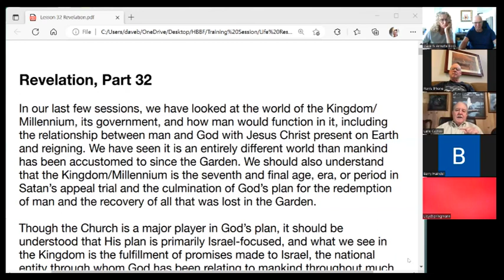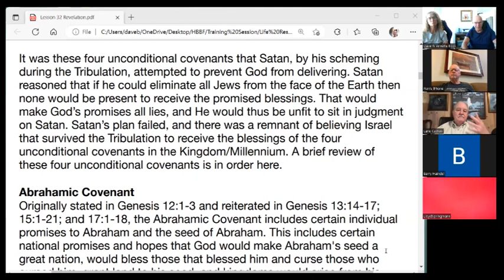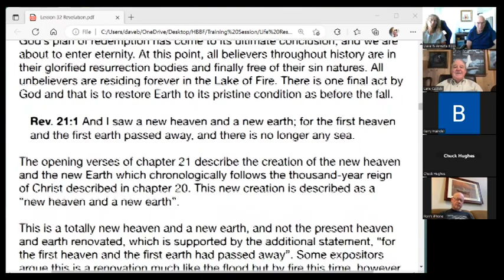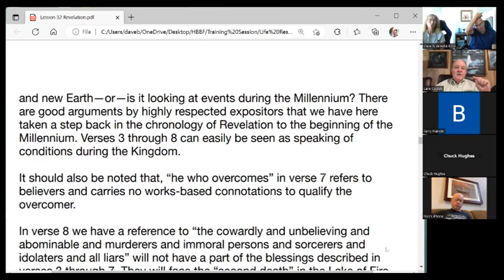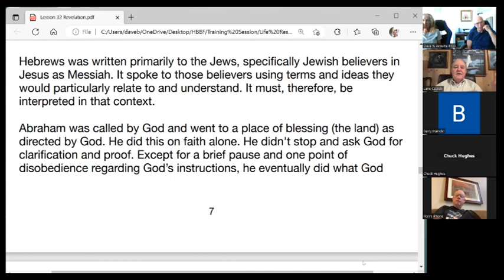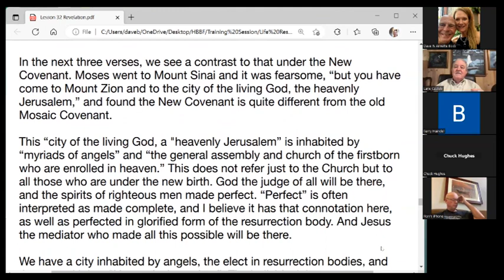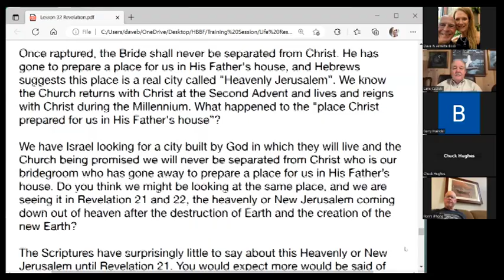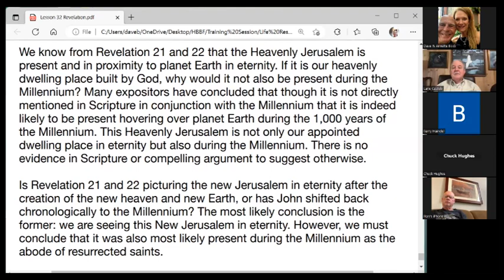Lesson 32 Revelation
Life Resources is hosting Lane Casteix in a study of the apocalyptic book of Revelation.

A transcript of this session is available Life Resources, Revelation Notes.